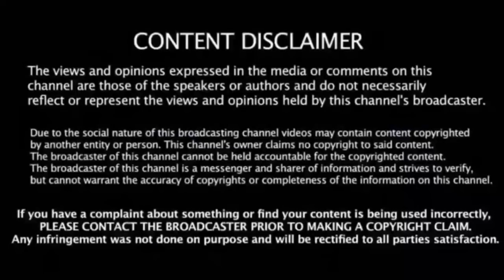The man fed a young homeless woman who had lost her memory. But one day he found an ad…